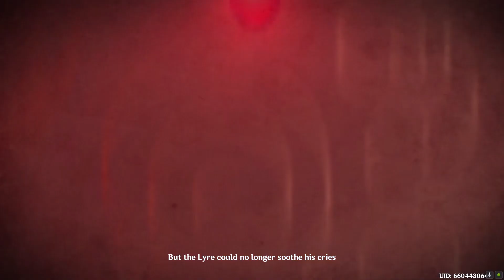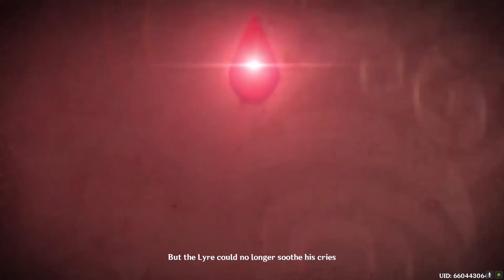Prologue: Act II - For A Tomorrow Without Tears | GENSHIN IMPACT | CUTSCENES & Character Dialog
Just started playing Genshin Impact a little bit. Its been pretty fun so far!

This is The Prologue: Act II - For A Tomorrow Without Tears

After the Traveler dealt with the Temples, they come back to Mondstadt to report to Jean. They find a masked woman talking to Jean and suggests they kill the dragon to end the problem. Jean dismisses the woman, stating that she has no respect as she knows who Stormterror actually is; Dvalin, one of the Four Winds. Jean then spots the two and explains to them that the woman she spoke to is a Fatui diplomat.

Regarding the dragon situation, the Traveler remembered the gem they found at the forest earlier, hoping the Knights would know what it is. Lisa tries to study it, but it emits harmful energy towards Vision users, so the Traveler puts it back in their pockets. The Traveler knew the reason, but remains silent as Jean grants the title Honorary Knight to them.

Paimon knew there was another presence when they found the gem, and subconsciously identified the boy running in the streets as the same person. Tracking his footprints with their Elemental Sight, the stranger sings the song of "Stormterror", identified as Dvalin, and the reason of his rampage. The stranger, Venti recognizes the Traveler.

The Traveler takes out the gem, but to their surprise, it is purified. Venti then realizes that the Traveler's powers can assist in saving Dvalin but tells them to meet at the place of Mondstadt's Hero, which is the great tree in Windrise. The Traveler arrives at the great tree, but an Eye of the Storm appears and the Traveler is forced to dispatch it first. Venti then explains to the pair that Dvalin is suffering from degradation, which the Abyss Order is taking advantage of. He had tried to cure him earlier, but the Traveler's unexpected arrival ended up poisoning him, although he had recovered by then. Venti then tells them to meet him outside the Favonius Cathedral to get a certain "Holy Lyre der Himmel".

Entering the Cathedral, Venti asks Sister Gotelinde for the lyre, even revealing himself as his true identity Barbatos, the Anemo Archon, but Gotelinde is not amused and believes he is insane. Venti then suggests the Traveler ask for it, which they do, but Gotelinde tells them that they need papers signed from Jean and the Seneschal and Community Representative to do so, but because they don't have those papers, she does not allow them to take it either.

The Traveler waits for the guards around the area to drop before sneaking into the vaults to take the lyre. Before they can do so, a Fatui Electro Cicin Mage warps in and takes the lyre, just as a guard enters and spots them. Venti is relaxing outside when he hears Paimon screaming, telling him that they've been busted and need to run. Venti creates wind currents that drop them off near the Angel's Share, where he enters and tells a red-haired man to give them their least conspicuous table. The man is curious but agrees to their request; shortly after, two Knights appear and ask Diluc if he knows where the suspects went; he puts them on a false direction.

With the Knights gone, Diluc then orders them down to ask what they were doing. Venti introduces the Traveler to Diluc, who recognizes them as the Honorary Knight, calling it a shame they joined. Venti gives a performance to explain the situation to Diluc, who agrees to help them by organizing his contacts and telling them to meet the following night.

The following night, the pair find that Diluc has contacted Jean; both groups are surprised, but Diluc explains that the Jean before them is just a normal Jean, and not the Acting Grand Master. Jean tells them that she is doing this in private because she has few options as the Acting Grand Master. Likewise, she believes their cause as she is aware of Dvalin's past. Diluc, having managed to interrogate some Fatui beforehand, tells them that the lyre is not in the Goth Grand Hotel, but in a stronghold outside the city premises.

The party manages to acquire the lyre after defeating several enemies, but not before a Fatui Agents threatens that Signora will end them. The lyre is in relatively poor shape however, so they acquire more Teardrop Crystals and purify them to fully restore the lyre. They then head to Starsnatch Cliff to summon Dvalin and purify him, but an Abyss Mage appears and convinces him otherwise, resulting in Dvalin flying away and the lyre being completely broken.

If you want to see more of my content or platforms check out my links!